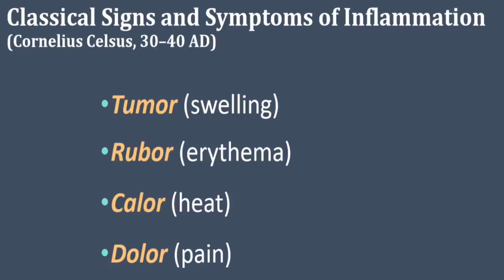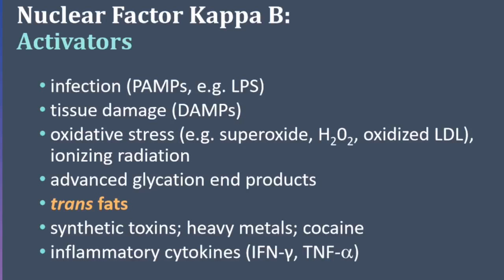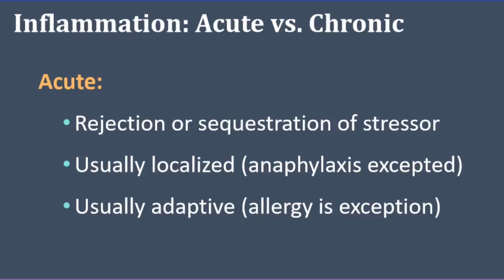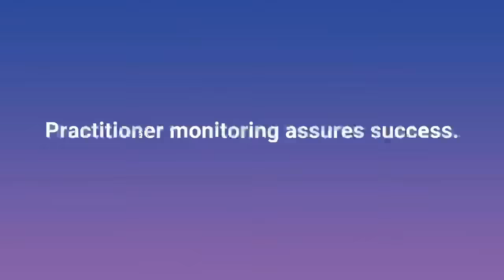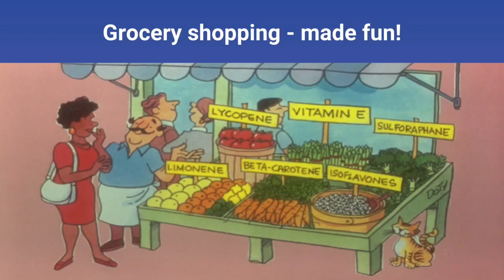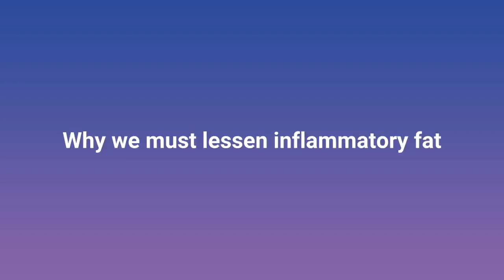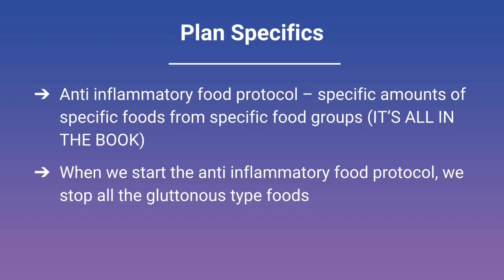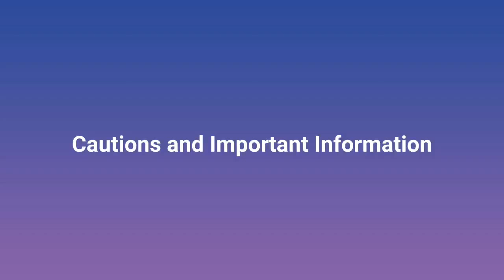Reclaim Your Health [Live Stream Replay]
Discover how to decrease total body inflammation, enhance immune function, detox and cleanse.

During this FREE wellness class, Drs. Mark & Michele Sherwood will introduce you to SHAPE ReClaimed™, a safe and effective formula created to decrease total body inflammation, enhance immune function, detox and cleanse – all while reducing excess weight.

Seating is limited, so reserve your seat today!

Program Benefits

- Reduced Inflammation
- Enhanced Immune Function
- Improved Metabolism and Digestion
- Release of Excess Toxic Weight
- Decreased Aches & Pains
- Increased Energy & Better Sleep
- Improved Blood Sugar, Blood Pressure and Blood Lipids
- Positive Mood and Mental Clarity

Success Stories

"After just ten months on the program, I have lost a considerable amount of weight and actually enjoy what I eat! I will never look back."
 -David

"A major breakthrough was when I started the SHAPE ReClaimed™ program. Today, I feel better than I have in many years spiritually, mentally, emotionally and physically."
 -Becky

"This program was exactly what I needed. Weight is down and my blood pressure and cholesterol are in the desirable range!"
 -Andrea